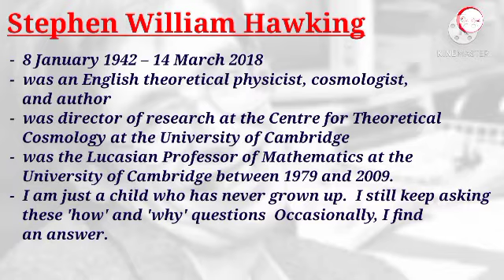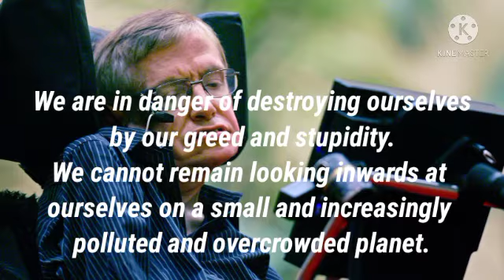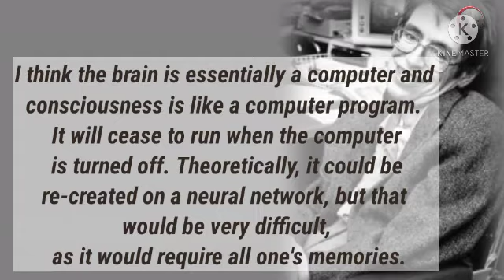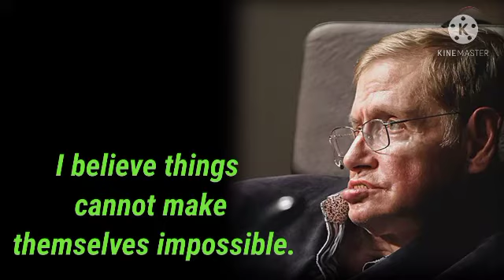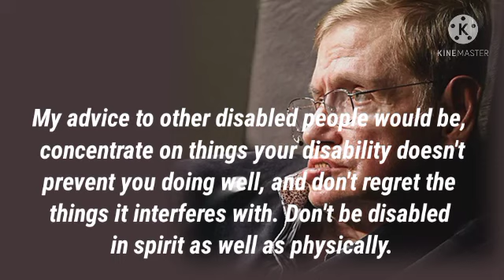Best Motivational Quotes By Stephen Hawking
Keep yourself motivated by listening to these all time wonderful quotations by Stephen Hawking.

Such quotations can really help us think better and in a positive way.

It will be my pleasure if you all feel like sharing  your own motivational quotations in the comment section below.